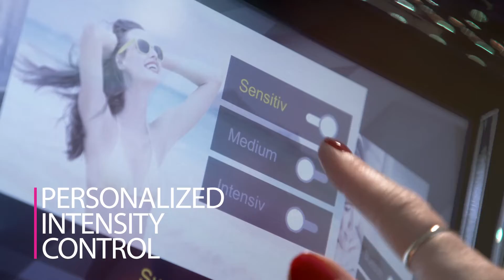revive tan p9 051022 mp4 Original